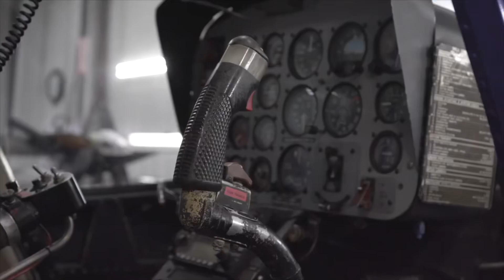Thanksgiving Week at Prairie Air Inc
🦃We’re kicking off this week full of gratitude! 🙏
We have so much to be thankful for, most of all our customers near & far!

😊Prairie Air Inc. is here for you!